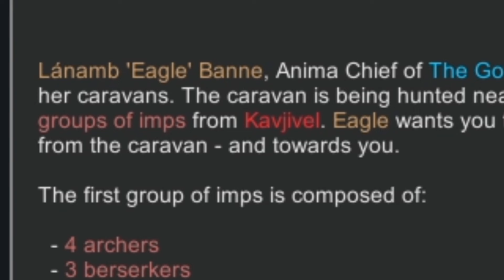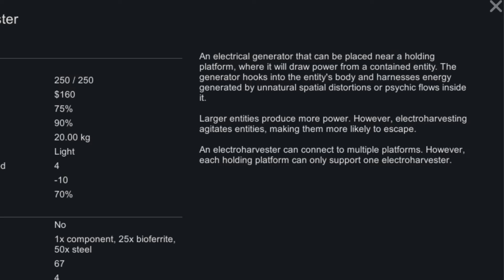Rimworld: Mech Colony VS FleshMonsters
In this video we aim to beat the anomaly fleshmonsters by making use of biotech's mechs. Because why would you use anomaly's new ghouls to fight in your front-line, when you can use the tried and tested painless-machines instead?
Biotech vs Anomaly